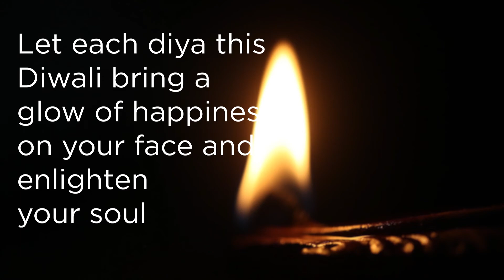Diwali Special realistic sketch - Diwali Drawing pencil - growart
hey guys,happy diwali to all, and sorry for the late video.

other useful videos on my channel

material that i use to draw